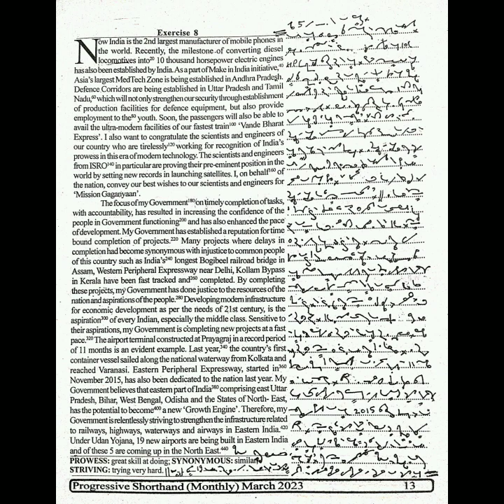Exercise #8 |March, 2023| English Steno | Progressive Shorthand Dictation 80 wpm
Progressive shorthand  English March, 2023 | 80 wpm | The best way to increase speed | Practice words before dictation.